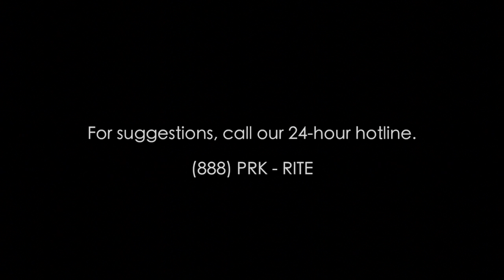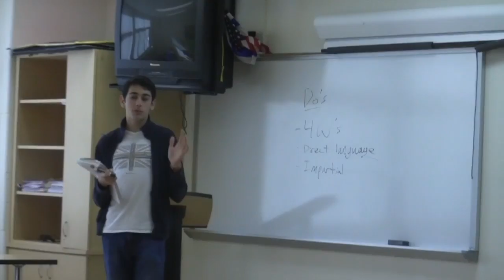The Schechter Scuttlebutt: Season 5, Episode 5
This is the fifth episode of the fifth season of Schechter Westchester's weekly news source, The Schechter Scuttlebutt.

Produced by Jared Schwartz, Sam Baden, and Bradley Goldman, under the supervision of Ms. Hillary Gardenswartz.

Edited by Jared Schwartz, with help from Bradley Goldman and Matan Razinovsky